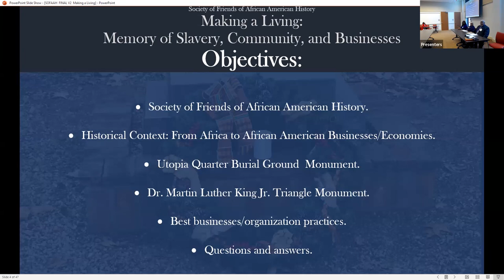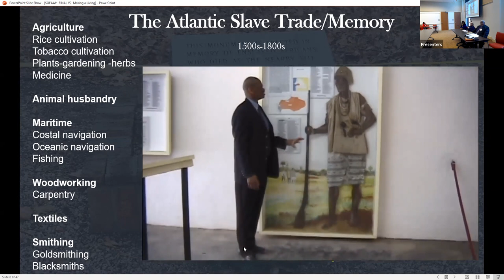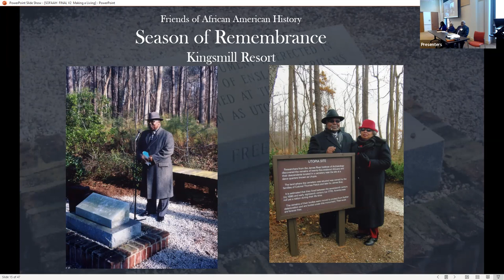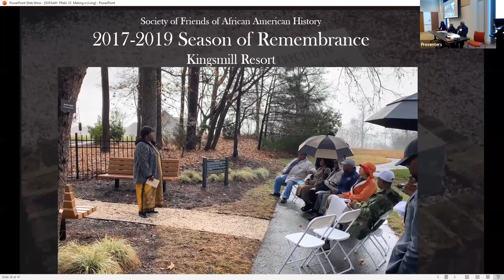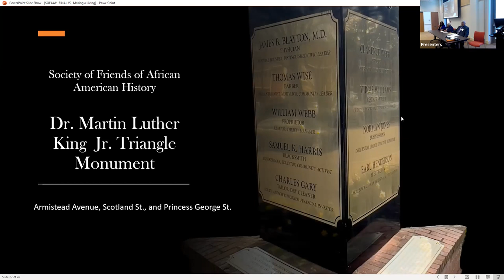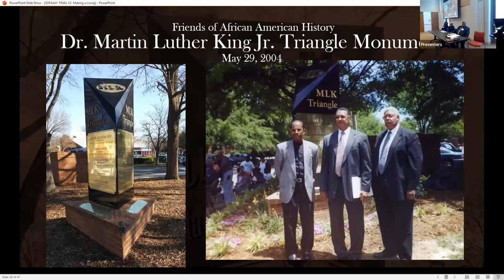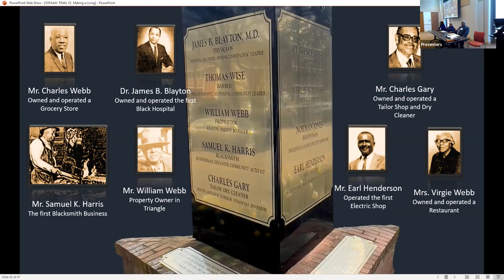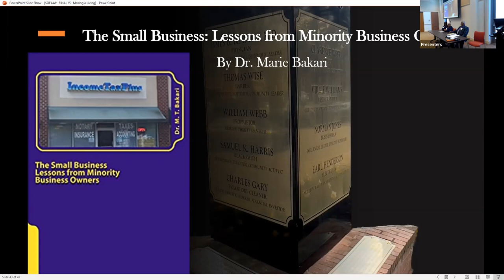Making A Living: Memory of Slavery, Community, and Businesses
Moderator: Mr. Harvey Bakari

Panelists: Dr. Marie Bakari; Mr. Willie Parker; Mrs. Deloris Parker

Skills learned and practiced by enslaved people and free Blacks as apprentices helped them and their descendants make a living from the 1600’s to the 21st century. The Society of Friends of African American History (SOFAAH) panel discussion will explore the legacies of free Blacks and enslaved communities, with a focus on Utopia Plantation burial ground on the James River at Kingsmill, legacies of their descendants in Williamsburg, and the businesses created to sustain their communities.

Two Williamsburg natives, Mr. Willie, and Mrs. Deloris Parker will share their community experiences and the evolution of SOFAAH. Learn how the discovery of a burial ground at Utopia, initiated collaboration with the Black community, James River Institute of Archaeology, and Kingsmill. SOFAAH annually performs a memorial ceremony in honor of the 25 enslaved men, women, and children from Utopia.

Marie Bakari, author of Barriers to Microenterprise Initialization, Growth, and Success, will explore some of the challenges Black businesses often encounter. Explore the benefits of forming a non-profit or for-profit business. Discover some of the rewards and barriers of starting a Black business. Despite the richness of history in Williamsburg, SOFAAH and the Black community realized there was a lack of public recognition of African American history. The community raised the funds to erect the Martin Luther King Jr. Triangle monument in the former Black business district in Williamsburg